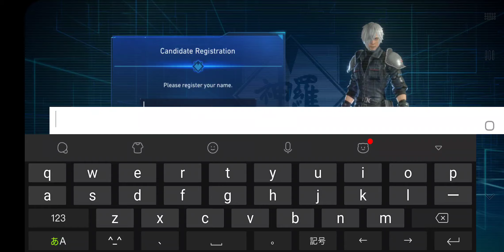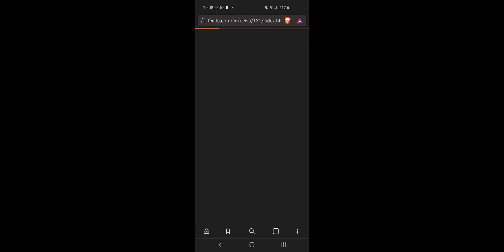Final Fantasy VII: The First Soldier - Tutorial